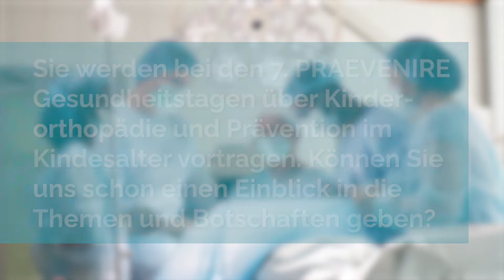Univ.-Prof. Dr. Catharina Chiari: PRAEVENIRE Gesundheitstage 2022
ao. Univ.-Prof. Dr. Catharina Chiari | Präsidentin der Österreichischen Gesellschaft für Orthopädie und orthopädische Chirurgie, wird bei den 7.PRAEVENIRE Gesundheitstagen über Kinderorthopädie und Prävention im Kindesalter vortragen. Im Interview gibt sie uns einen Einblick in ihre Themen und Botschaften.

Univ.-Prof. Dr. Catharina Chiari ist bei den diesjährigen PRAEVENIRE Gesundheitstagen mit ihrer Keynote "𝗢𝗿𝘁𝗵𝗼𝗽𝗮̈𝗱𝗶𝗲 𝘂𝗻𝗱 𝗣𝗿𝗮̈𝘃𝗲𝗻𝘁𝗶𝗼𝗻 𝗶𝗺 𝗞𝗶𝗻𝗱𝗲𝘀- 𝘂𝗻𝗱 𝗝𝘂𝗴𝗲𝗻𝗱𝗮𝗹𝘁𝗲𝗿", als Speakerin vertreten. Seien Sie auch bei den Gesundheitstagen 2022 dabei und diskutieren Sie mit gesundheitstage2022